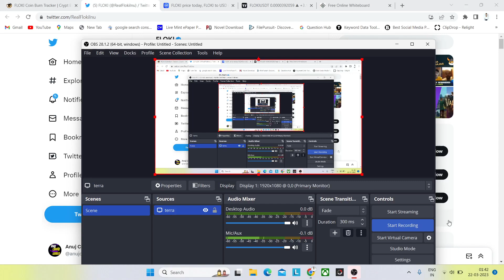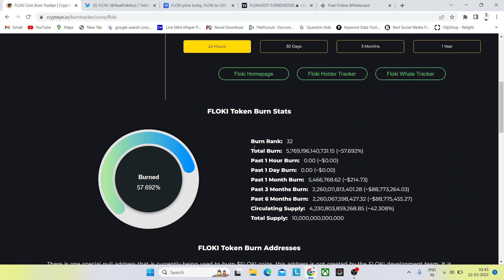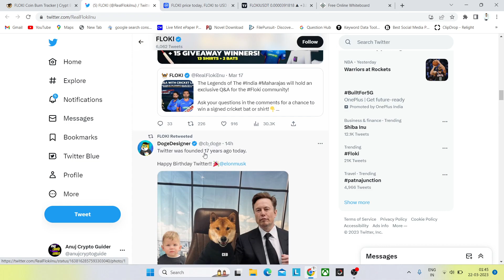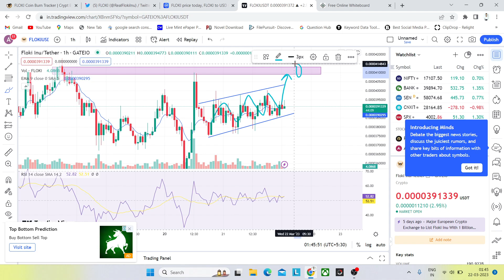floki inu coin latest news today | Floki Burn floki inu listing News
floki inu coin latest news today | floki inu coin news today | floki inu listing News